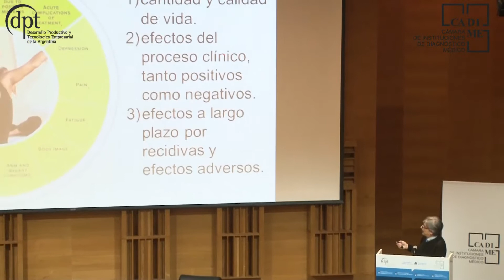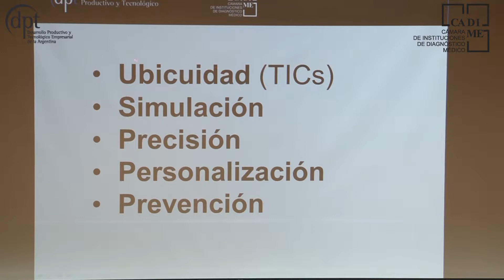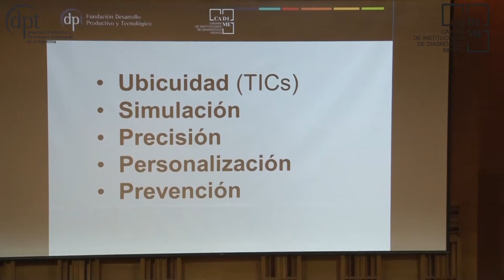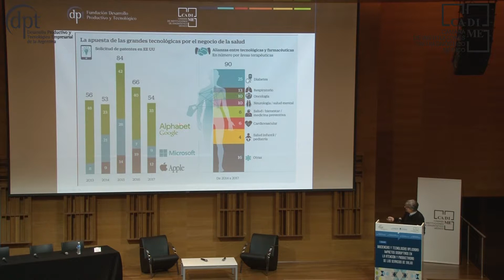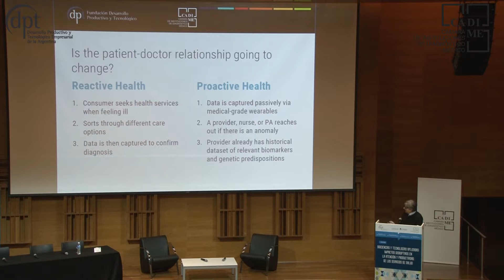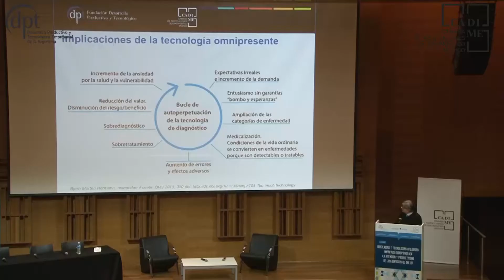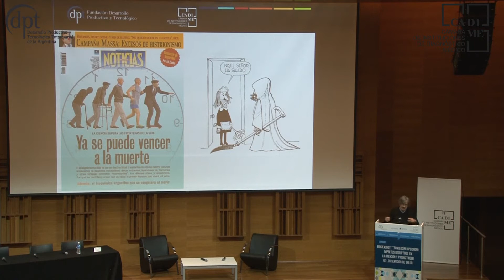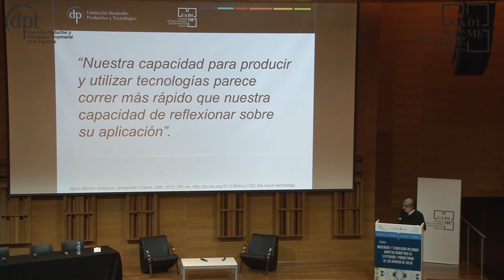Dr.Javier Vilosio - Nuevas Tecnologías Médicas. Desafíos e Impactos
El Dr.Javier Vilosio es director del área técnica en CADIME.